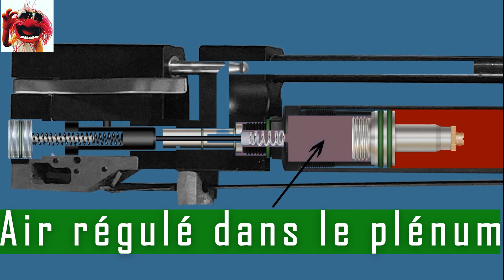Carabine PCP régulée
PCP Marteau Plenum comment cela fonctionne